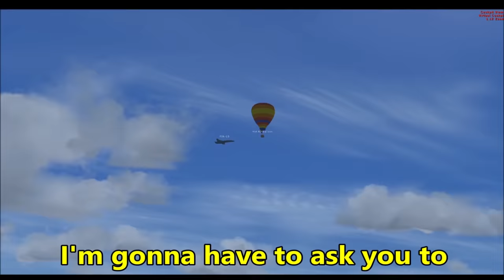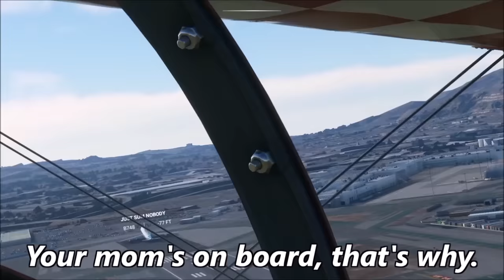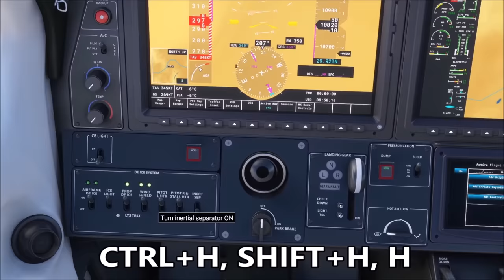FUNNIEST FLIGHT SIM MOMENTS OF 2020!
Best Flight Simulator multiplayer moments in 2020! Thank you all for a great year.